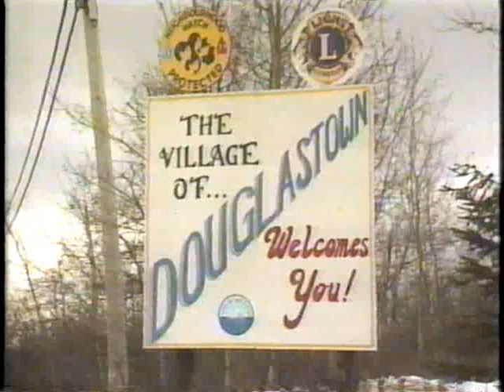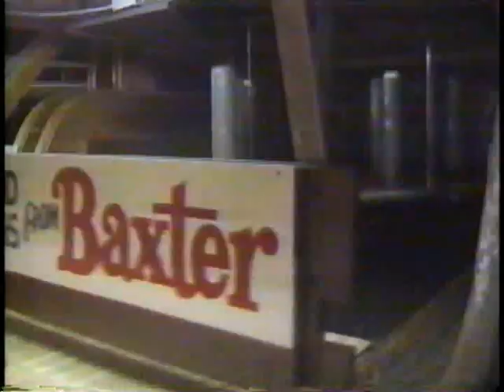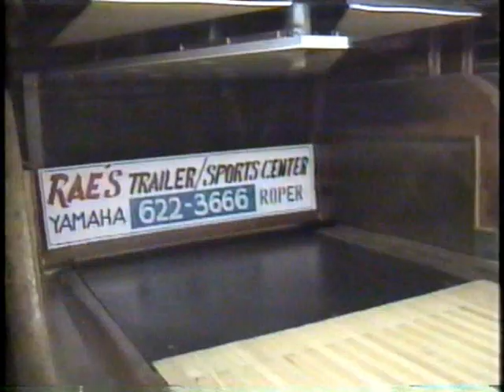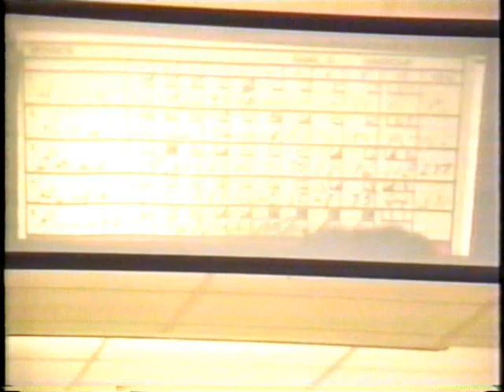On The Road Again: Bowling Full version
Full segment on Candlepin Bowling featuring my uncle Rick.